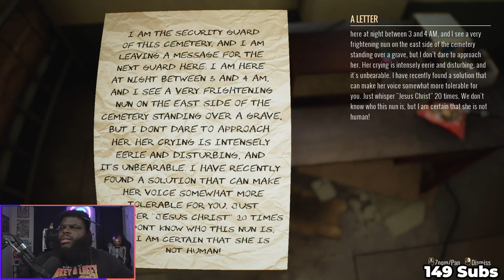NO AMOUNT OF MONEY WOULD GET ME TO TAKE THIS JOB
I would never take this Job.